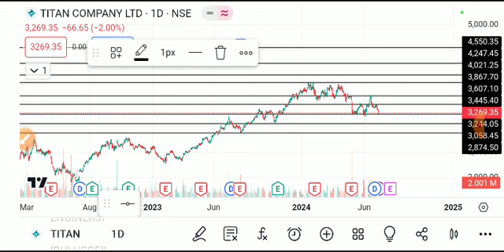titan share latest news, titan share analysis, titan share results, titan share target